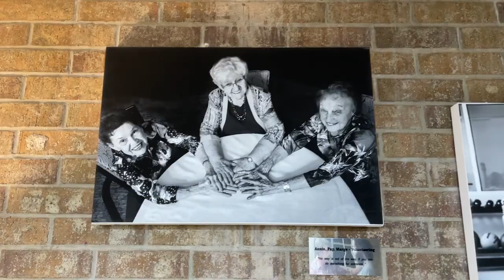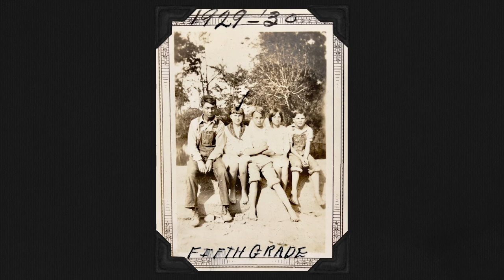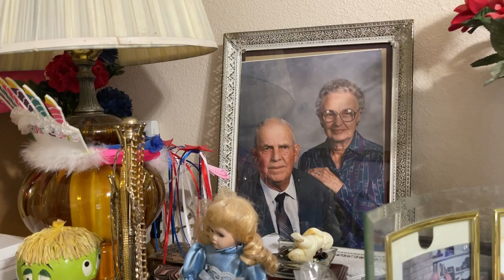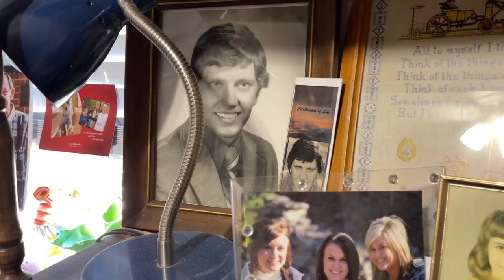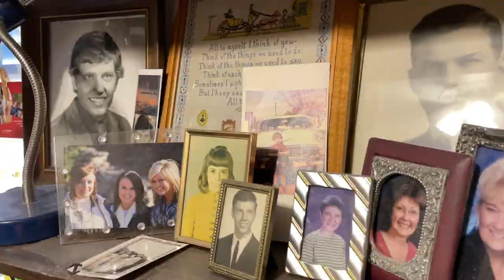Alma Fay: The Unstoppable 104-Year-Old Texan & Her Secrets to a Life Well-Lived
One hundred and four year-old Texas woman, known to many as "Aunt Fay," shares over a century of memories, wit, wisdom, and advice.

CONTRIBUTORS & SPECIAL THANK YOUS:
Christian Care Center
The Duke Family
Elizabeth Fay Cross
The Hargrove Family
Ray Hunter
The Neill Family
The Oxford/Turner Families
Jason Pullman
The Vick Family
99.5 The Wolf
NBC News DFW, Channel 5